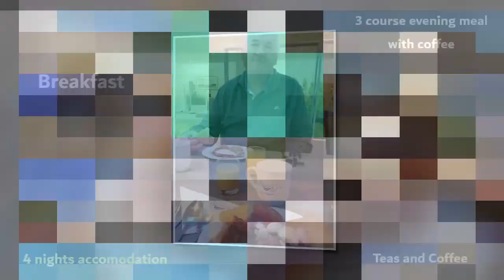Water colour breaks in Bournemouth Podi Lawrence, Genevieve Lavers and Paul Matthews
Discover the world of watercolour painting in Bournemouth with our engaging workshop. In this class, you will be guided by expert teachers and create beautiful artwork to take home as a memento of this unique experience.

Don't worry if you're new to painting this workshop caters to all ability levels, providing a supportive environment for beginners and a chance for more experienced artists to expand their skills.

- will learn the art of watercolour painting with talented teachers Genevieve Lavers, Podi Lawrence & Paul Matthews by your side
- Enjoy painting in a studio overlooking the sea, drawing inspiration from the stunning coastline
- Indulge in a stay at a luxurious seafront hotel with delicious meals, a welcoming bar, and picturesque surroundings
- Morning and afternoon sessions will be accompanied by tea and coffee, with all necessary materials provided so you can focus on your creativity
- Take relaxing walks along the scenic coastline, soaking in the vibrant sights of Bournemouth

Immerse yourself in this enriching activity, unlock your artistic potential, and return home with new painting skills and cherished memories of your time by the seaside in Bournemouth.

and details of FREE early bird booking Chinese art materials worth over £120